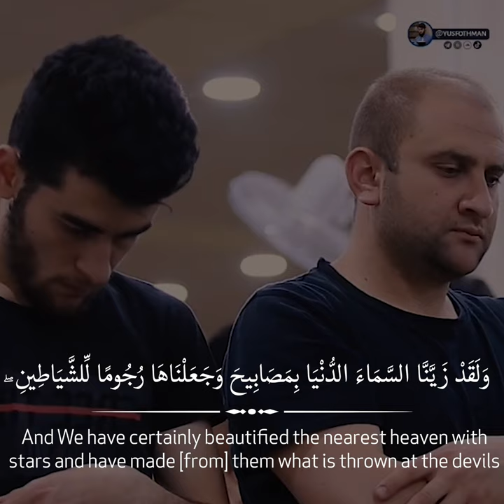Yusuf Othman | Surah Mulk | Verses 3-6